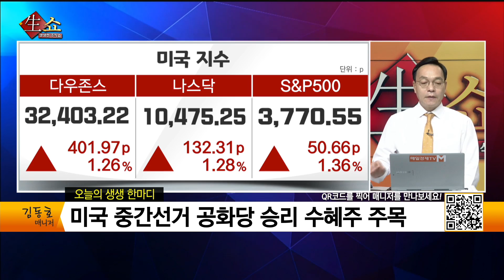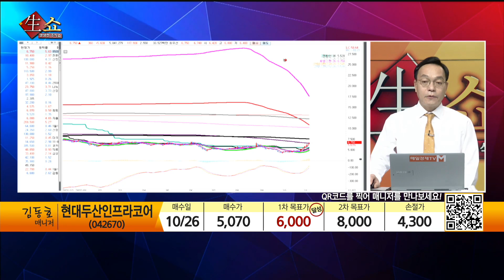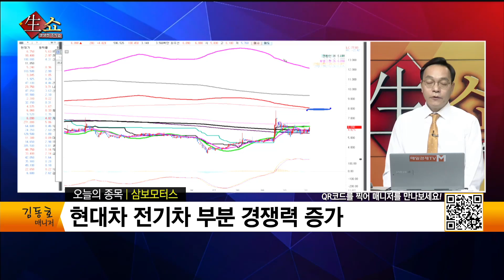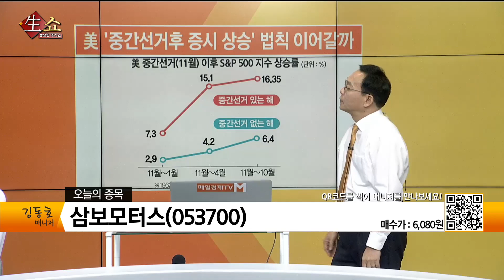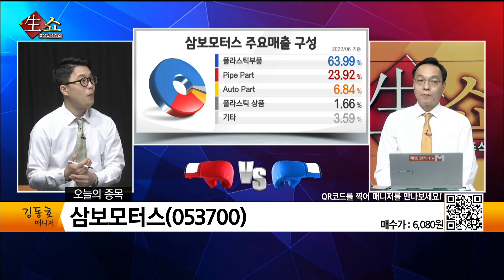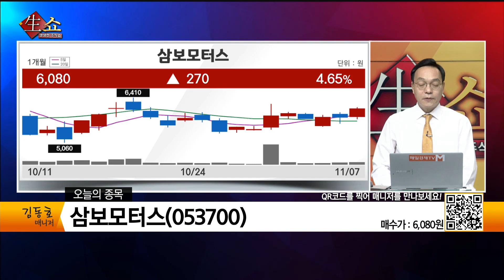[생쇼 종목추천] 미국 중간선거 공화당 승리 수혜주 삼보모터스 / 생쇼 김동호 / 매일경제TV